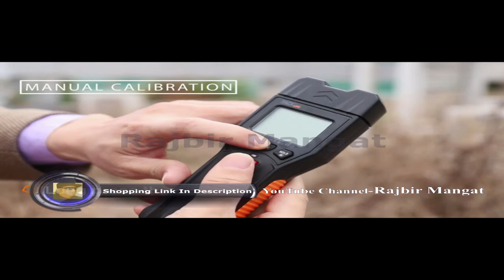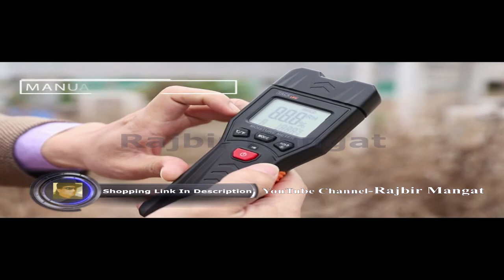Digital Moisture Meter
Digital Moisture Meter, Wood Building Materials Moisture Detector, Pin-Type Design with 7 Modes, Light-Indicating, Manual Calibration, Backlit LCD Display, Portable Bag & Battery Included - MWM03